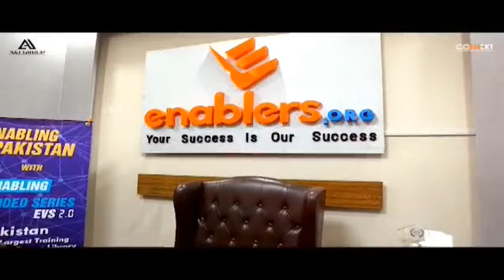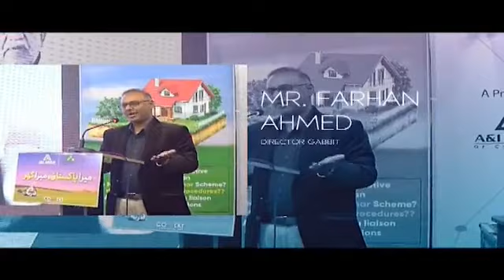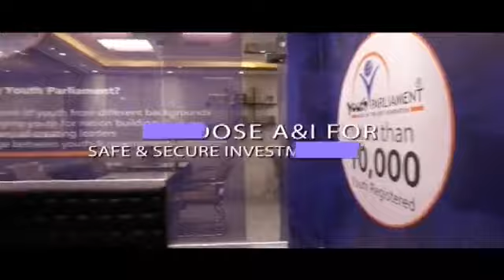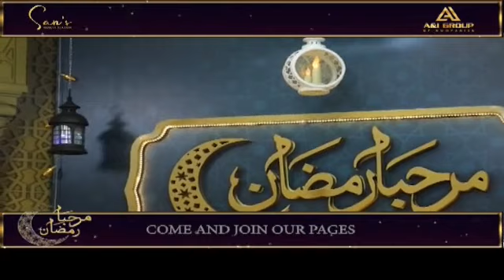MARHABA RAMADAN TRANSMISSION 2nd Ramadan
SANS BEAUTY STATION INITIATED THE RAMADAN TRANSMISSION IN THE NAME OF MARAHABA RAMADAN
IN WHICH YOU WILL BE ABLE TO LEARN MORE KNOWLEDGE ABOUT ISLAM
Be a part of our show through your calls, and get a chance to win exciting prizes!

SansBeautyStation a project of A&I Group of Companies is presenting to you a live Ramadan transmission with multiple segments.

WATCH TIME STARTING FROM 5:00 PM DAILY.

Celebrate the blessings of Ramadan with Marhaba Ramadan live transmission from 1st Ramadan TILL Chaand Raat!

AND YOU ARE BLESSED TO WATCH IT LIVE ON METRO 1 TV.
DAILY TIMING 10:05 AM TILL 12:00 PM

VENUE:
SANS BEAUTY STATION

Director: TANVEER DAWOOD
Producer: A&I Group OF COMPANIES
Concept: Sana Imran

A&I CREATIVE Production

Host:
MUKHTAR AHMED (MALE)
UROOS ALI(FEMALE)

Naat Khwan:
Shuja Moin
Muhammad Jawwad
SYED ASHAL HASSAN
Syed Anwar

AALIM/ALIMAA:
DR. ZUNAIRA
Qari Umer Qadri

ISLAMIC DISCUSSION:
RAZA HUSNAIN (CEO AA MEDIA)

Beauty Expert:
MARIA
AHTISHAM

VIDEO EditING:
MUJTABA ABBAS
MUHAMMAD JAWWAD
Tanveer Dawood

TRANSMISSION Planning
SANA IMRAN

Digital Support:
A&I CREATIVE DEPARTMENT

GRAPHICS DEPARTMENT:
MINHAJ ALI ANSARI
MUHAMMAD ASIF

Set MANAGEMENT:
SANS BEAUTY STATION

WARDROBE MANAGEMENT
SANA IMRAN (CEO SANS BEAUTY STATION)

Lighting:
TANVEER DAWOOD & SANS TEAM

Transport:
SHAHZAD

Finance SUPPORT
A&I GROUP OF COMPANIES

Make Up Artists:
ZAIN
HUMA
AHTISHAM
SABA

Audio:
TANVEER DAWOOD

Electrician:
AFAAQ

GUEST COORDINATION
MARYAM KAUSER
SHERYAR

Photographer:
MUHAMMAD HASHIR
SHAHZAIB

Camera Handling:
MUHAMMAD HASHIR
SHAHZAIB

KITCHEN SUPPORT
SANS BEAUTY STATION